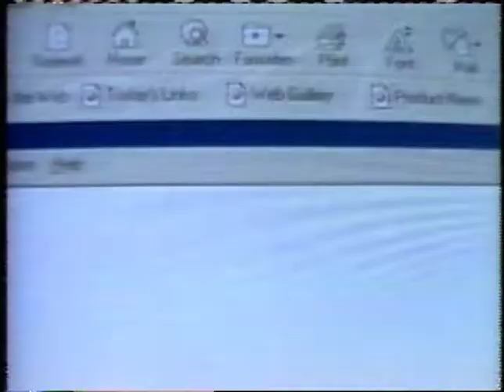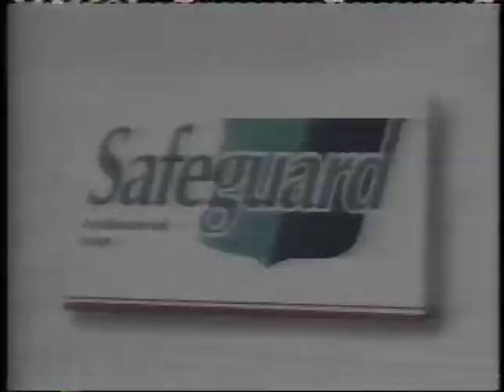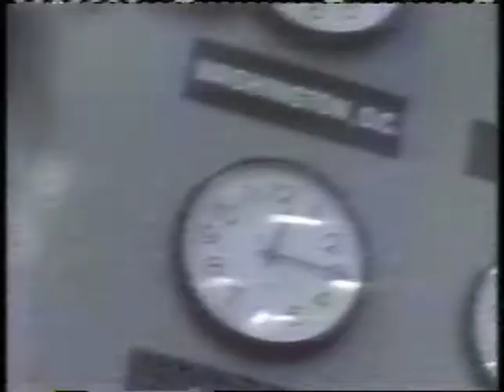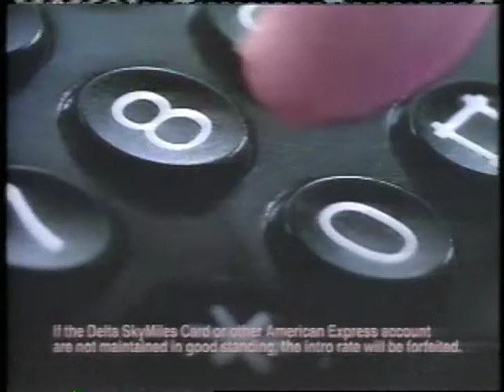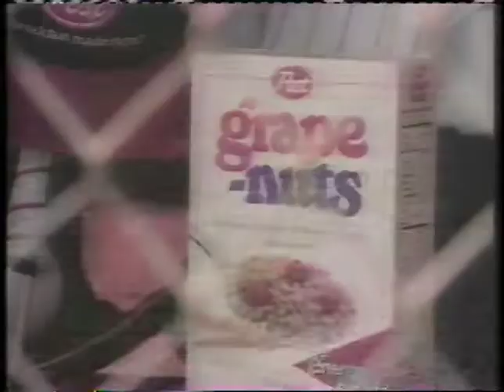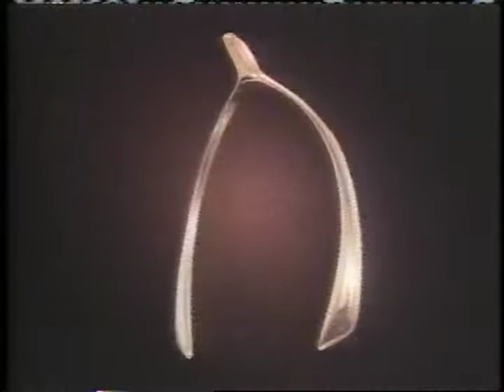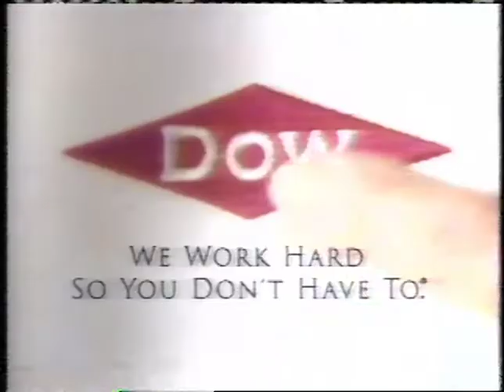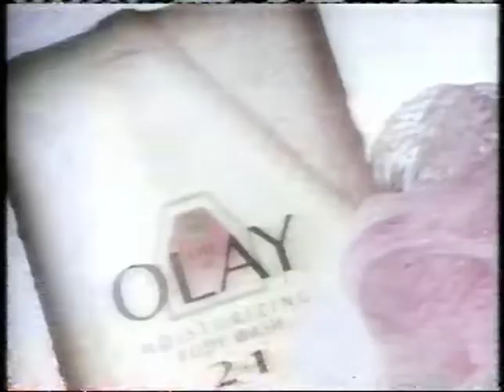Commercials - TBS Superstation - March, 1997 (Part II) (VHS)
second set on the tape